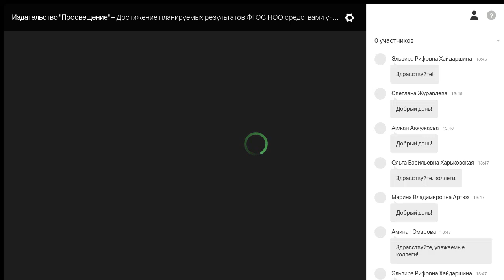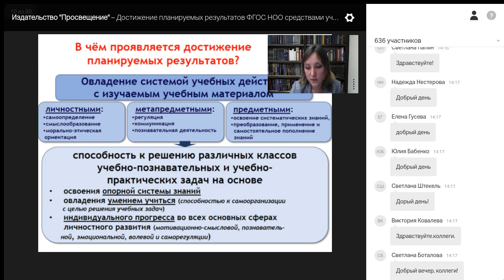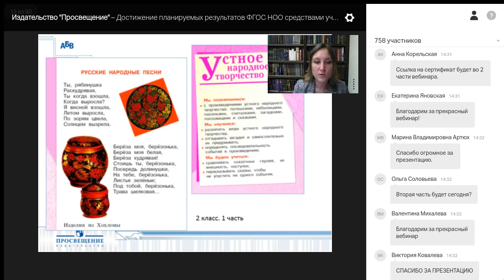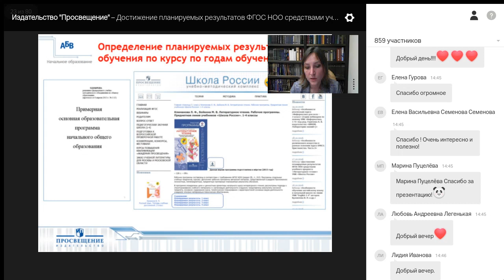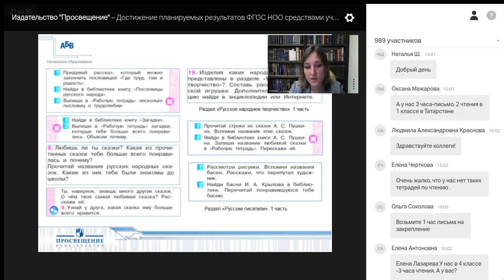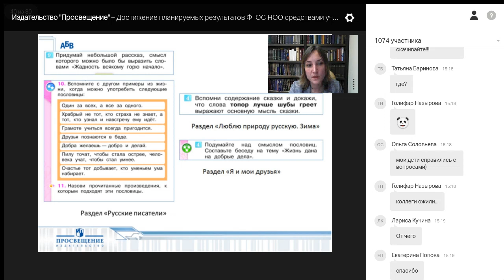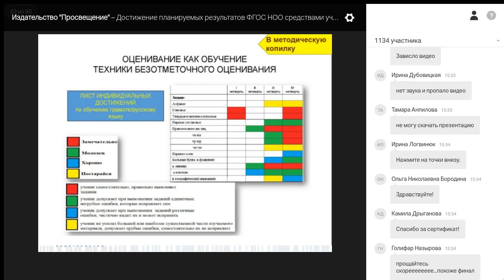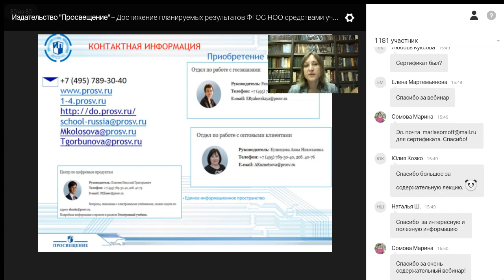Достижение планируемых результатов ФГОС НОО средствами учебного предмета «Литературное чтение»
Достижение планируемых результатов ФГОС НОО средствами учебного предмета «Литературное чтение» УМК «Школа России»
Колосова Марина Валерьевна, ведущий методист редакции русского языка и литературного чтения Центра начального образования издательства «Просвещение»